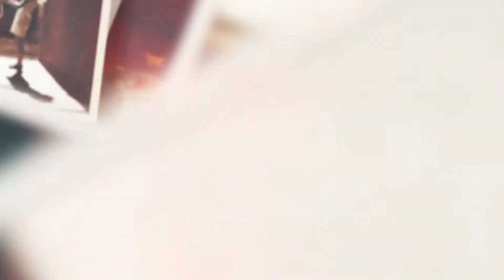Sevgililer Günü Hediye Videosu - Gold - 15 Fotoğraf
Sevgilinize unutulmaz bir anı hediye edin.
Sizden aldığımız fotoğrafları ölümsüz bir esere dönüştürüyoruz.
Full HD şekilde size link olarak atıyoruz.

3D Secure İle Güvenli Ödeme Yapabilirsiniz
1-3 İş Gününde Teslimat yapılmaktadır.
Siparişiniz ile ilgili tasarımcılarımız tarafından sizinle iletişime geçilecek ve istekleriniz özel olarak not edilecektir.
Lütfen telefon numaranızı ve mail adresinizi doğru girdiğinizden emin olunuz.